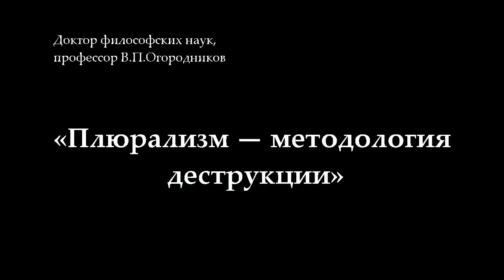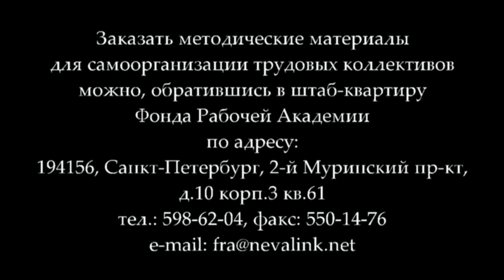Огородников В.П. «Плюрализм — методология деструкции» (10.03.2016)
В лекции доктора философских наук, профессора В.П.Огородникова «Плюрализм — методология деструкции» раскрывается логическая и методологическая несостоятельность концепции плюрализма,  теоретическая и практическая пагубность этой концепции для коммунистического и рабочего движения.